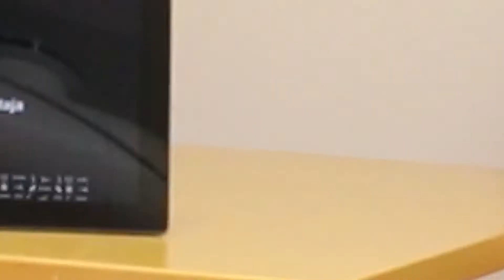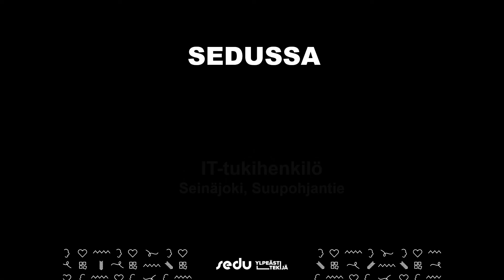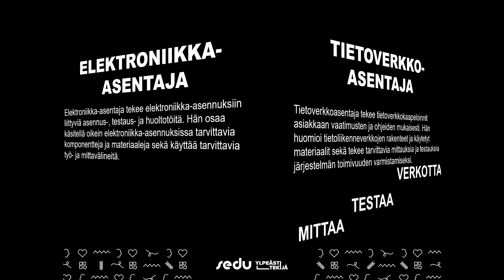Tieto- ja viestintätekniikka: mitä IT-tukihenkilö ja tietoverkkoasentaja osaavat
Tieto- ja viestintätekniikka: elektroniikka-asentaja, IT-tukihenkilö, tietoverkkoasentaja
Opiskelupaikat Sedussa: Kurikassa elektroniikka-asentajaksi, Lapualla ja Seinäjoella Törnäväntiellä tietoverkkoasentajaksi ja Seinäjoella Suupohjantiellä IT-tukihenkilöksi.